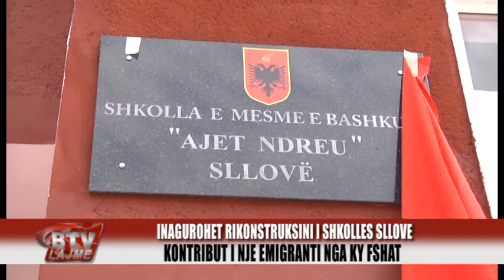Arsim/ Fshati Sllove ne Qarkun e Dibres behet me shkolle te re - Bulqiza Tv